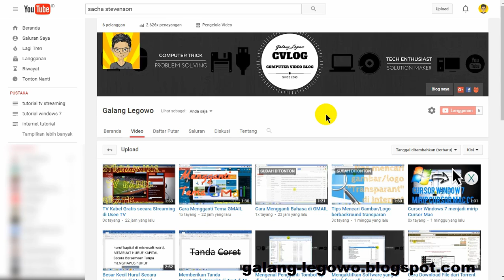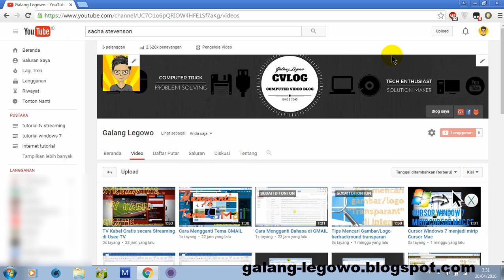Mengembalikan Mode Fullscreen Chrome ke Mode Semula